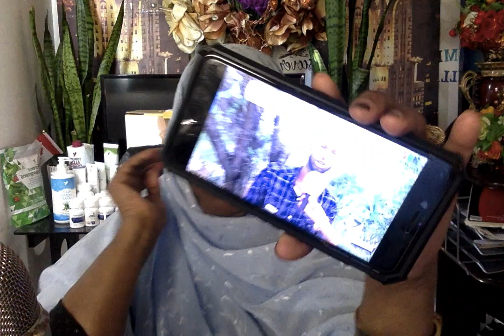INAA LILAAHI WA INA ILLAYHU RAAJUCUUN WAXA HADA MUQDISHO ASKARI KU DILAY HOOYO XAAMILO AH OO 10 CAR